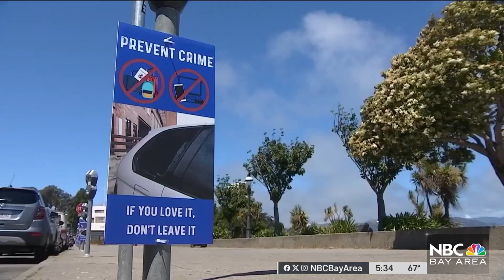State Sen. Scott Wiener introduces new bill to address car break-ins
State Senator Scott Wiener announced a new bill Thursday aimed at addressing car break-ins. Christie Smith reports.